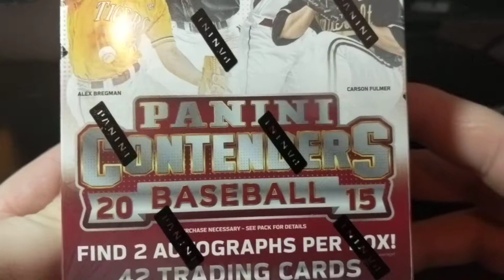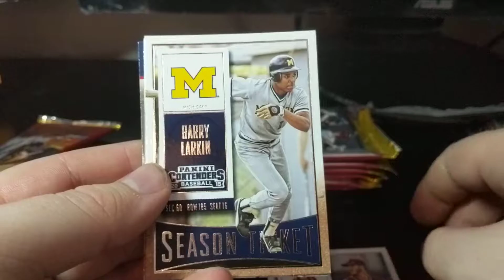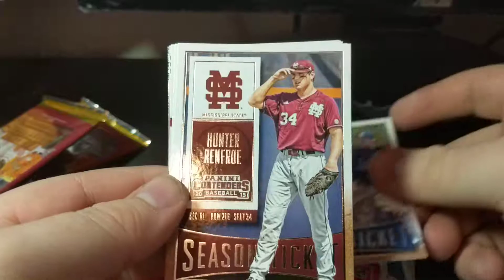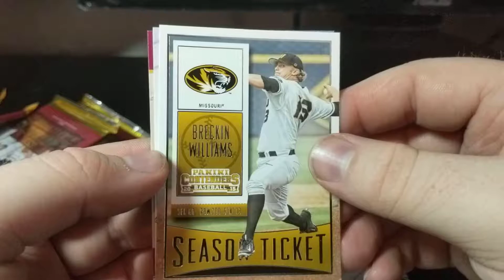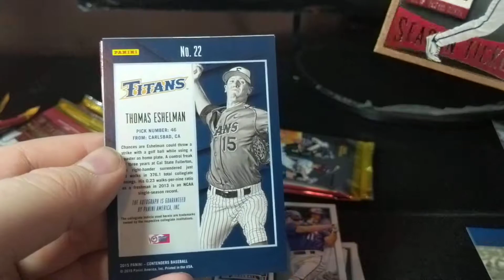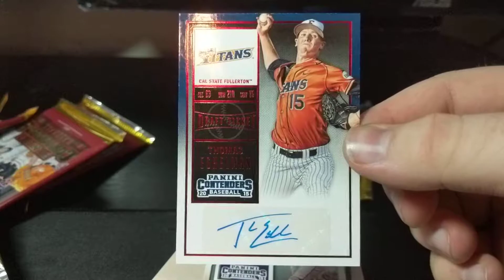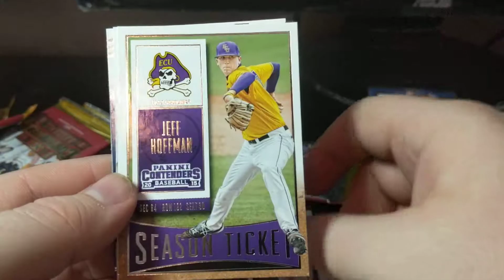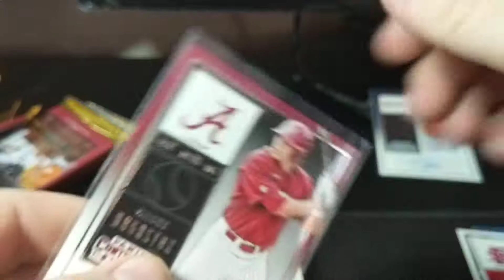2015 PANINI CONTENDERS BASEBALL BLASTER BOX OPENING!!!! SEARCHING FOR JUDGE!!!!! 2 AUTOGRAPHS!!!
Got this cheap, usually you get lucky with variations, but this class has some pretty well known stars. Swanson, Fulmer, judge, benintendi, bregman ect... You get two autos per blaster. Enjoy!